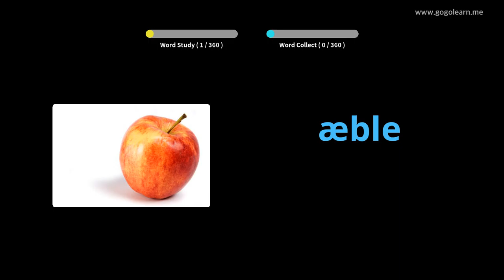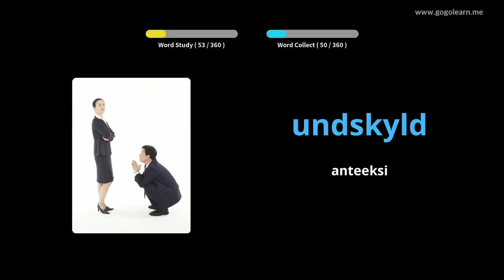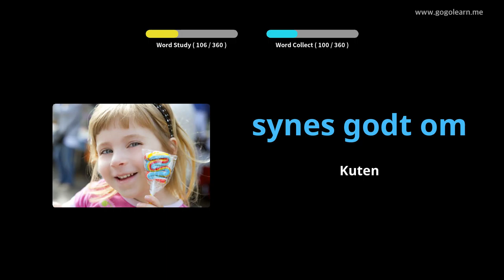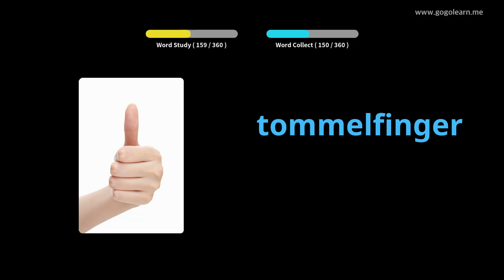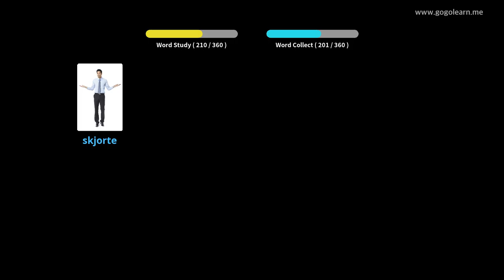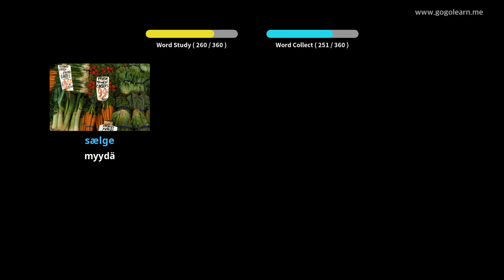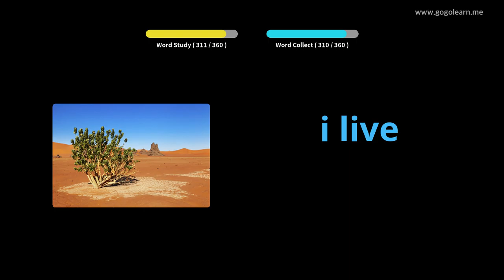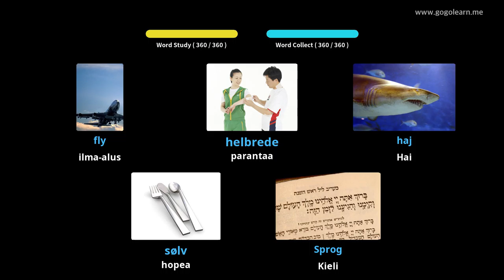Tanskan sanaston peruslapset|Golearn